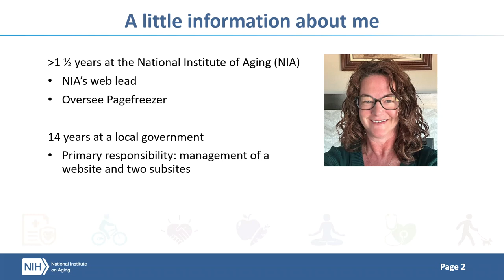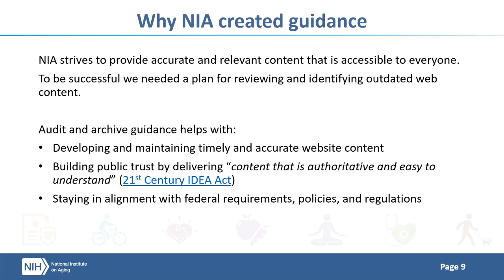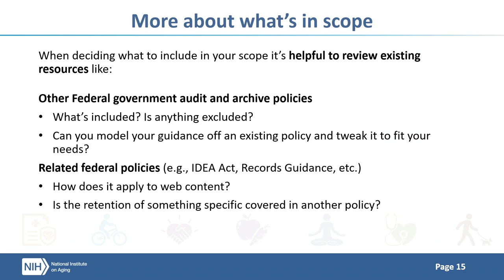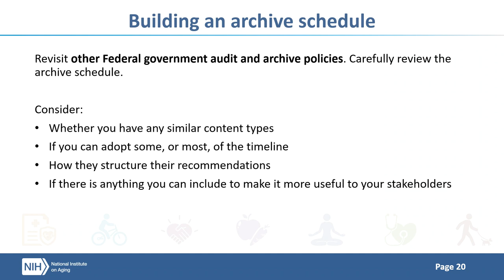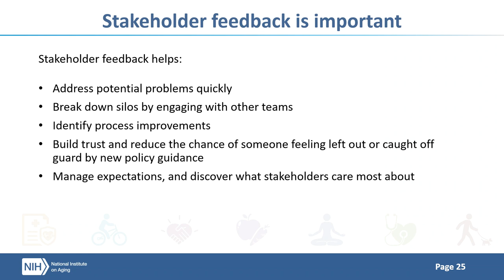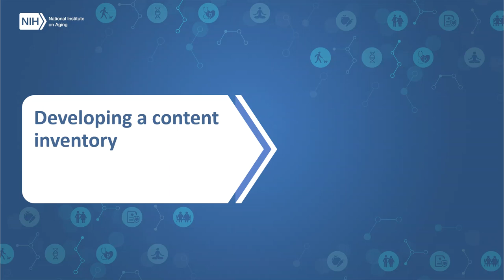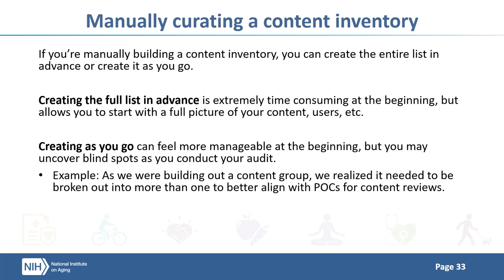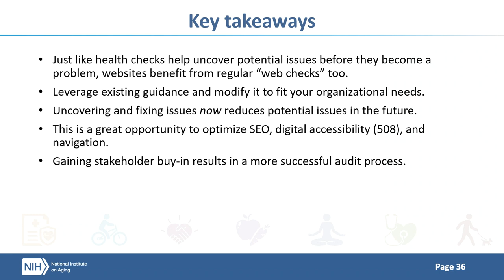Website audit and archive guidance. What is it and why is it important?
Kelly Ohaver

Just like spring cleaning and annual health checks help you decide what’s no longer necessary and identify potential issues before they become a problem, your website could benefit from a regular review too. Reviewing and cleaning up your website will save you time and effort in the future, highlight potential content gaps, and show areas where you can improve functionality and the user experience.

The National Institute on Aging (NIA) recently developed a Website Content Audit and Archive Guidance document and a content inventory with a goal of keeping the institute’s online information accurate, up-to-date, and optimized for accessibility and an improved user experience.

This webinar will cover suggestions on:
• Deciding what to include in an archive and audit plan
• Identifying content types
• Defining a review schedule and audit recommendations
• Gaining stakeholder buy-in
• Creating a content inventory

Auditing and archiving web content doesn’t have to be difficult. It’s a necessary and important tool to help maintain your digital content and keep it accessible to everyone.